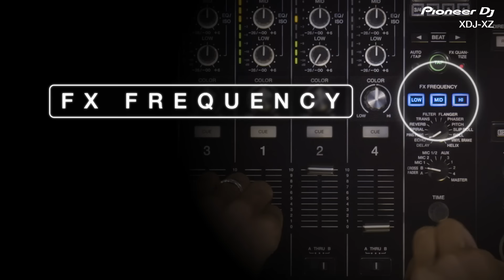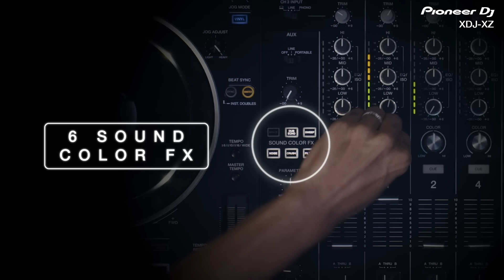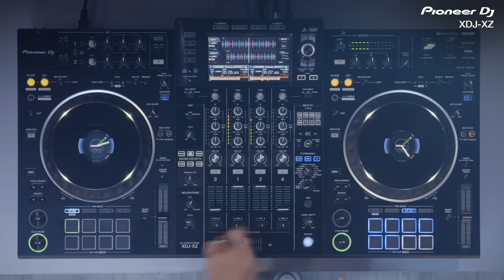Pioneer DJ XDJ-XZ professional all-in-one DJ system: Official Introduction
March 10, 2020 update: XDJ-XZ now supports Serato DJ Pro and FLAC file playback.

Looking for a professional setup for events, a bar or club, or your private studio? The XDJ-XZ is perfect for every scenario. With flexible media support and a layout inherited directly from our club-standard gear, playing on our new all-in-one DJ system feels exactly like you’re using the CDJ-2000NXS2 and DJM-900NXS2. A host of advanced features are right at your fingertips in this robust unit which produces high-quality sound.

Choose whether you want to play rekordbox-analyzed tracks from USB drives via channels 1 and 2 on the XDJ-XZ or connect your laptop and use rekordbox dj or even Link Export mode. With 2 extra channels you can mix in audio from external sources like turntables, while Pro DJ Link enables you to browse tracks from CDJs via the 7-inch touch screen on the XDJ-XZ and sync them with your mix. Soon, you’ll even be able to perform with Serato DJ Pro, when compatibility for the software becomes available via a firmware update, coming early 2020. Want to play back-to-back? 3 USB inputs (type A x 2, type B x 1) make this, and DJ changeovers, a breeze.

Using the 3-band EQ on the master output, you can easily tune your sound so it’s optimized for each environment you perform in. If you’re playing gigs with MCs, 2 separate mic inputs with independent 3-band EQs give you total flexibility and when you switch on the Feedback Reducer feature, it’ll automatically reduce any “howling” sounds accidentally caused by the mic.

Get creative and animate your sets with 14 professional Beat FX and 6 Sound Color FX taken straight from the DJM-900NXS2 mixer, and trigger software-specific features using the 16 multicolored Performance Pads (8 per deck).

The XDJ-XZ is available now at an SRP of €2,199 / £1,899 including VAT/at an MAP of $2,299 USD excluding sales tax.

To use the XDJ-XZ with rekordbox dj, update to the latest version of the software and activate the included license key. The all-in-one DJ system also supports rekordbox dvs (license available separately). From early 2020, you’ll be able to unlock Serato DJ Pro by plugging the XDJ-XZ into a PC/Mac running the software and from then, the unit will support Serato DVS (license available separately).